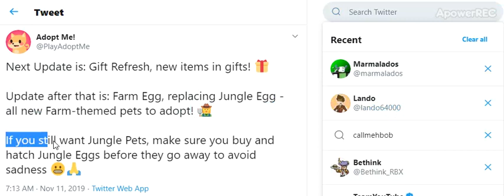🎁👩‍🌾Adopt Me Tweet On Upcoming Two Updates : FARM EGGS AND NEW GIFT PRIZES👩‍🌾🎁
🎁 - 15
👩‍🌾 - 22
This is when updating is happening.

"Next Update is: Gift Refresh, new items in gifts! 🎁

Update after that is: Farm Egg, replacing Jungle Egg - all new Farm-themed pets to adopt! 👩‍🌾

If you still want Jungle Pets, make sure you buy and hatch Jungle Eggs before they go away to avoid sadness 😬🙏"